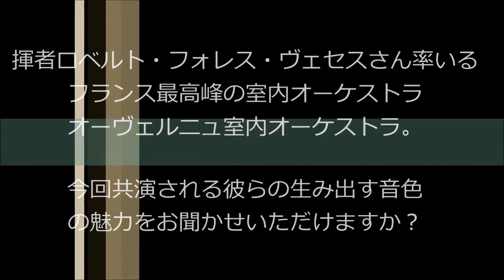2015年12月7日(月)吉野直子&オーヴェルニュ室内オーケストラ 吉野直子メッセージビデオ